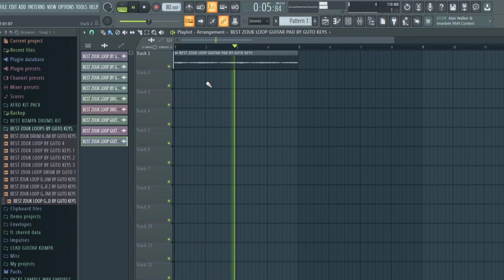BEST ZOUK LOOPS FREE DOWNLOAD BPM 80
Instagram 👉 gutokeysofficiel